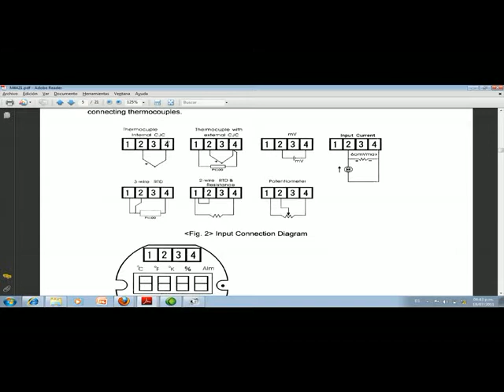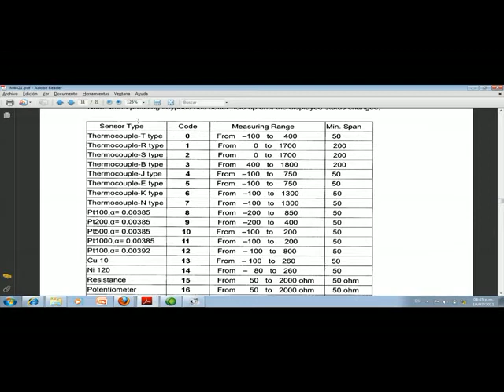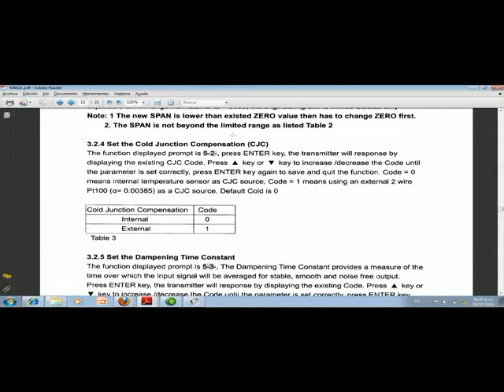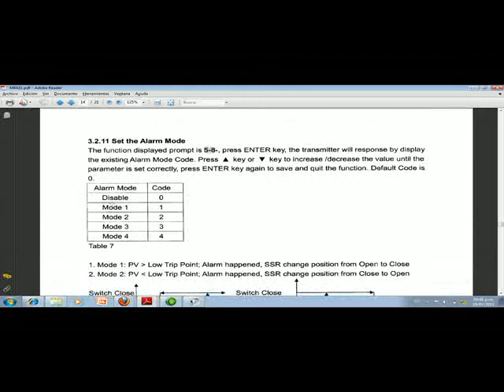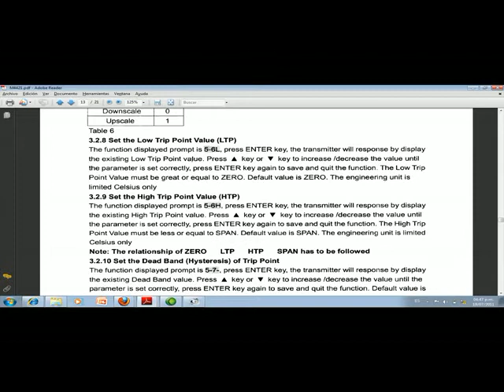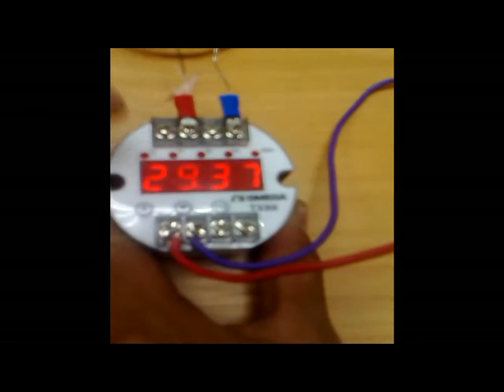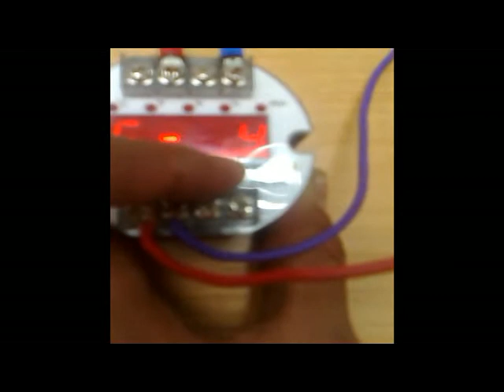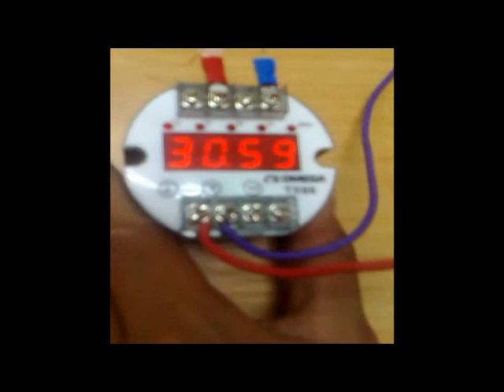🏭 Transmisor de temperatura Universal tx86 | Automatización Industrial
Te espero por aquí para saludar...☟☟
Configuración básica de transmisor TX86